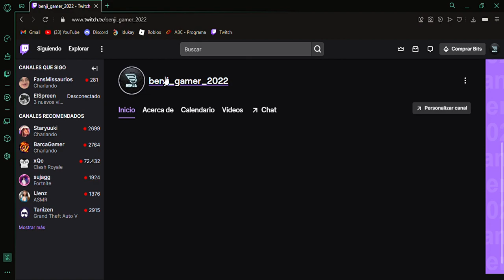Sígueme en Twitch